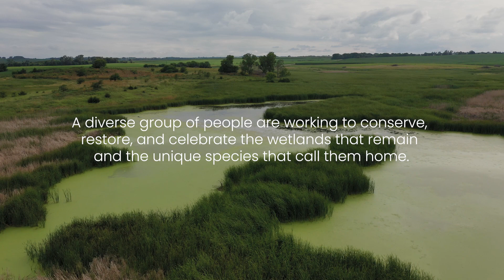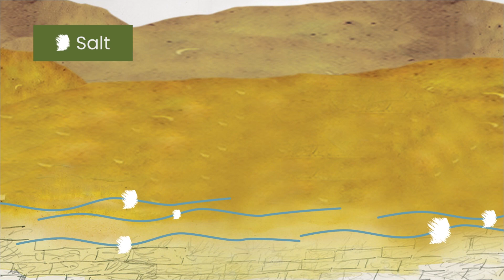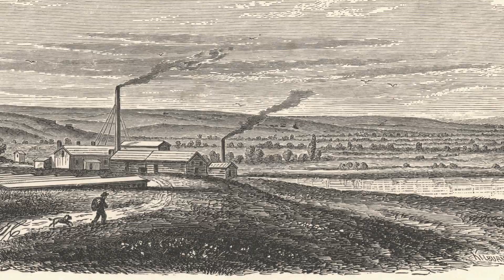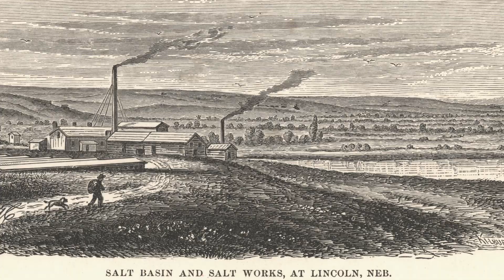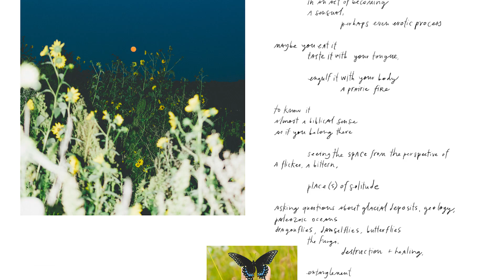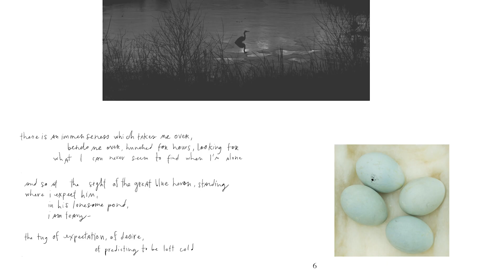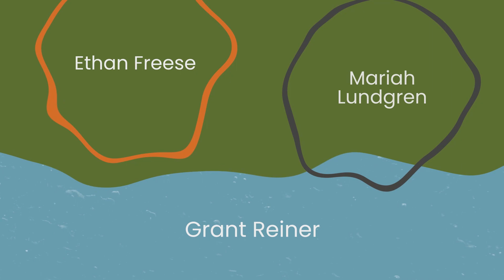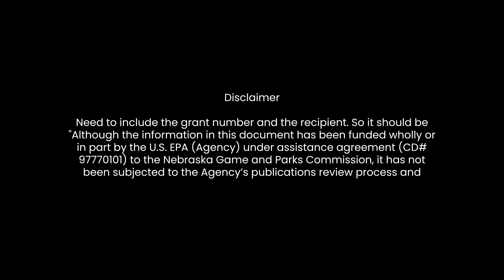Wetlands of Nebraska - Saline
Water, saltier than the sea, is making its way to the surface in the heart of North America. The story of the saline wetlands of eastern Nebraska is one of incredible resilience from a great deal of habitat loss. In the last 150 years, more than 80% of the historic 20,000 acres of saline wetlands have been destroyed due to the ditching, draining, and filling of many sites to make way for residential, commercial, and industry.

Yet hope endures as rigorous restoration efforts are underway, resulting in the reappearance of rare plant and animal species adapted to live within the salt flats. The curious needn’t venture more than a thirty-mile radius from Nebraska’s capitol building to visit these unique inland seashores.

This film will take you through a series of stories highlighting the plants and wildlife inhabiting the saline wetlands and the community working to conserve the wetlands for generations to come. You will also meet artists and educators, some with a deep history in the saline wetlands and others who have recently discovered and fallen in love with the wetlands.